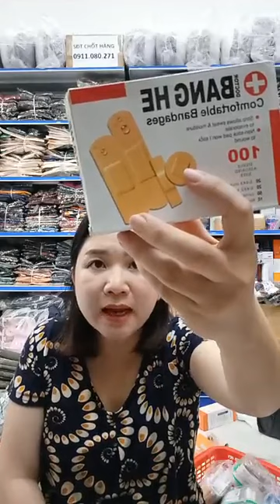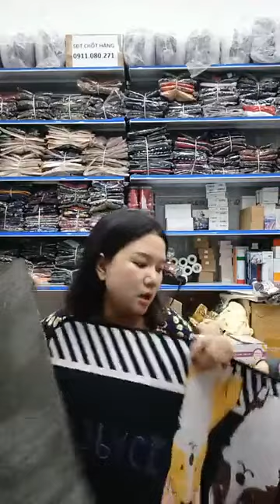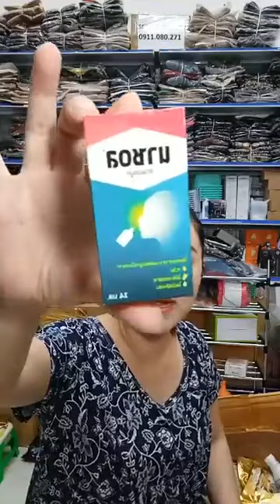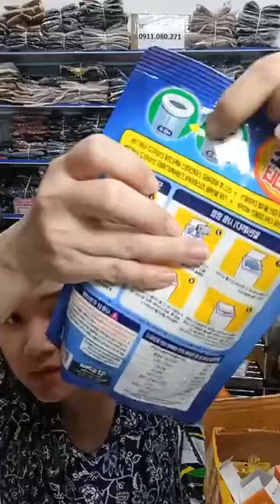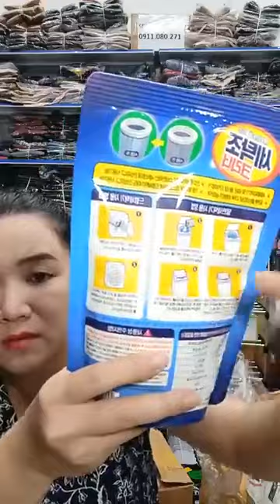อิง น้ําคํา vlog - 18e3d901 1b42 4270 ad55 dba841693e11 video live 17/4/2023